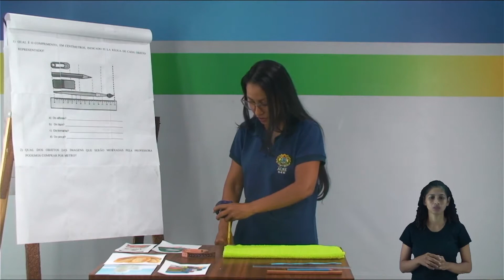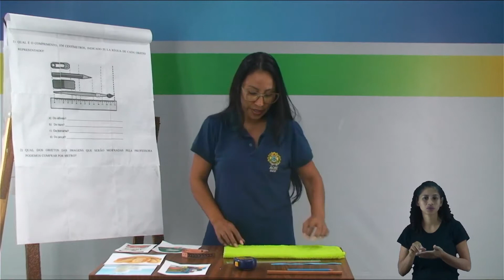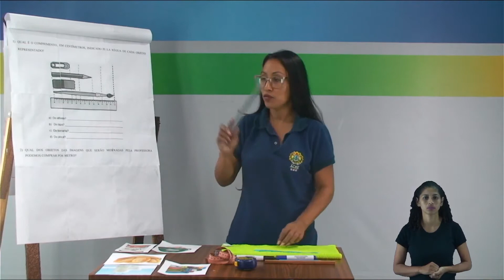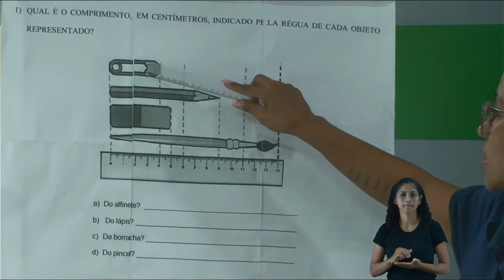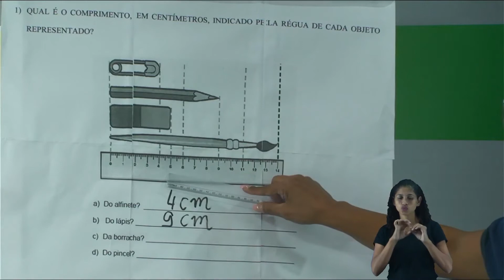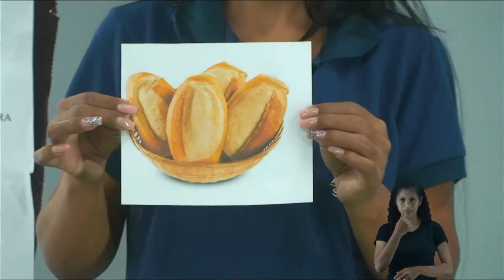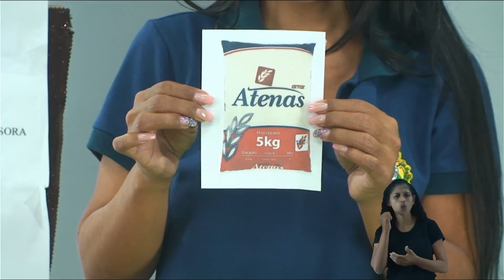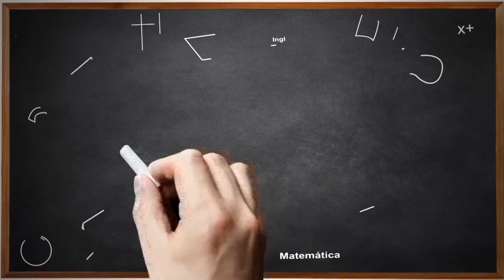3º Ano - Matemática - Aula 45 - Grandezas e Medidas - Medida de Comprimento - Parte 2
3º Ano do Ensino Fundamental - Anos Iniciais.
Tema: Grandezas e Medidas - Medidas de Comprimento - Parte 2.
Professora: Roziane.